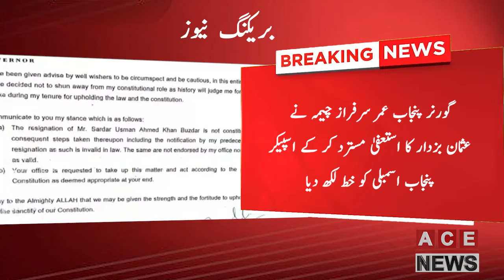Usman Buzdar reinstated as Punjab Chief Minister: PTI Claim